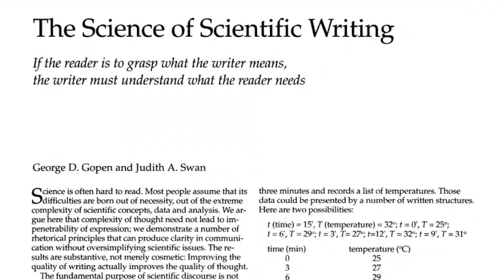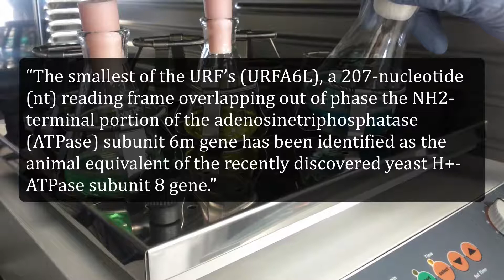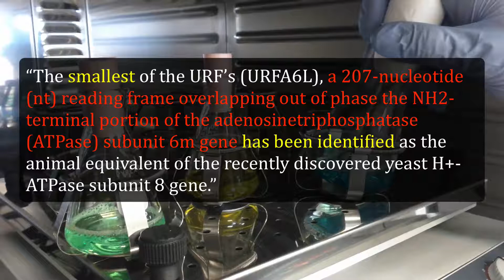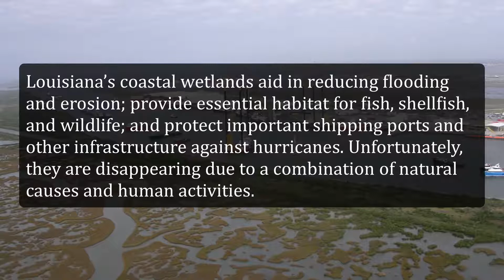Put Yourself into Your Readers' Shoes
Good scientific writers always keep their readers’ needs in mind. How you structure your writing will determine how easily the reader can grasp your information. In this video tutorial, I cover an important tip about sentence structure that can greatly improve your readers’ comprehension.